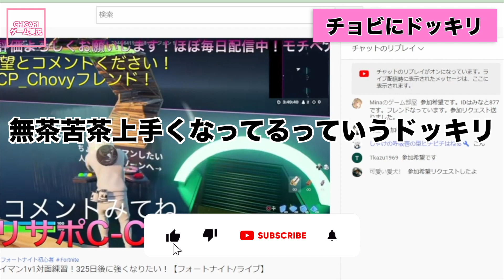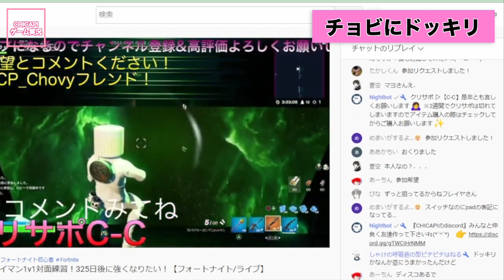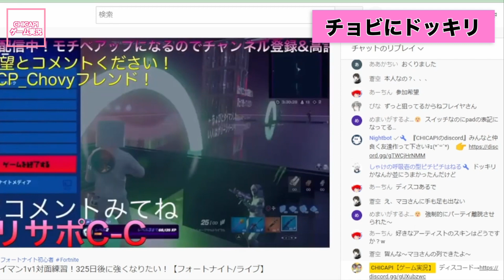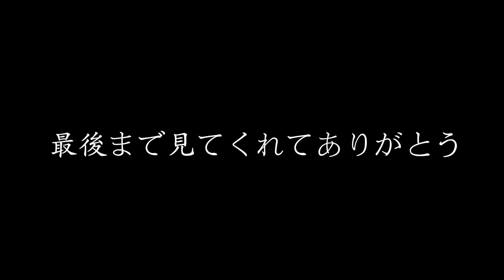【ドッキリ】中身は別人！ マヨがタイマンでチョビをボコしていく〜【フォートナイト】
マヨさんと前日に一緒にフォトナやってて急成長したので流石に気がついたw　　　　　　　　　　　　　　　　　                                    byちょび

やってみて欲しいゲームややってみて欲しいことがあればどしどしコメントお願いします！
メインでフォートナイトやってます！
↓その他の配信
【mayo】
　・dead by daylight
【chovy】
　・COD:V
　・WARZONE